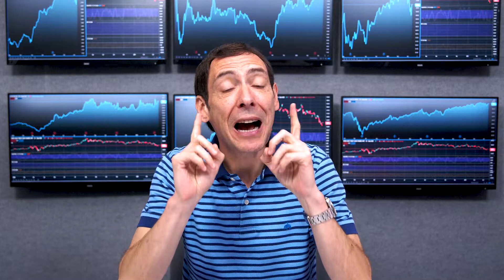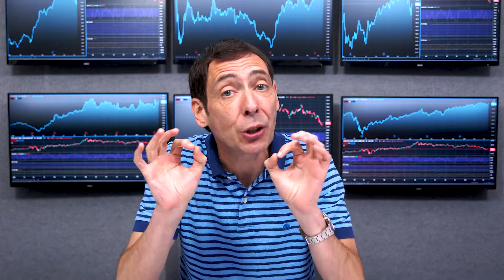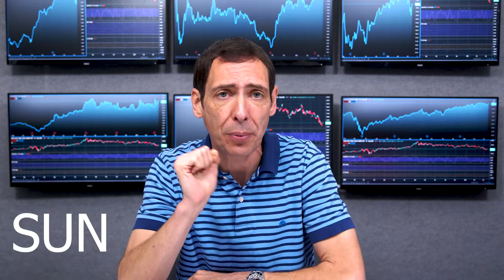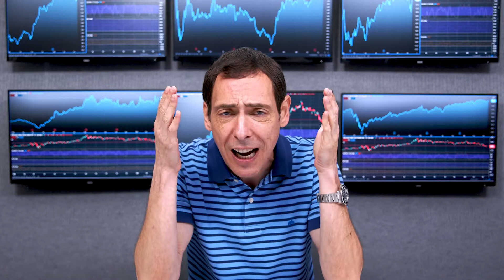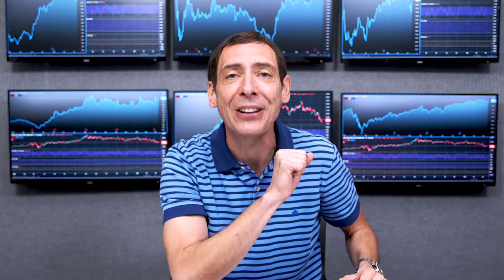How To Profit From These Back-To-Normal Stocks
It’s been roughly a year since the COVID-19 pandemic caused wide-scale lockdowns around the world.

But I believe we’re finally seeing the light at the end of the tunnel.

And because the market is starting to discount COVID-19, I’ve decided to give you two back-to-normal stocks to watch in 2021.